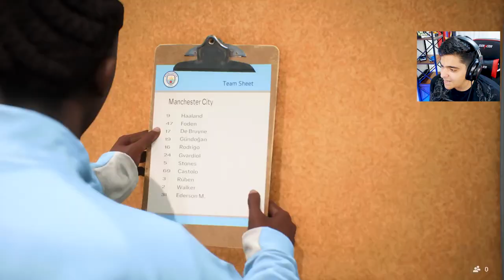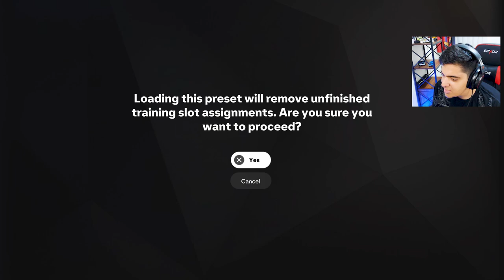کریرپلیر دنی کاستولو در fc25😱 شروع داستان دوگانه بردیم💪🥶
خوش اومدید به این ویدیو قرار توی این سریال بریم سراغ اولین کریرپلیر در اف سی ۲۵😱 من یک بازیکن ساختم بعد داستان زندگیشو ساختم و به عنوان یک استعداد فوتبال وارد شدیم🇧🇷😱 امید وارم از این کریرپلیر fc25 لذت ببرید🔥 چیپس و پفک هارو آماده کنید ویدیو های جذاب تو راهه❤️

لطفا ویدیو رو لایک کنید مه انرژی زیادی میده❤️سابسکرایب فراموشتون نشه چون میخوایم کریرمود های جذایی رو شروع کنیم😊

fc 25,
fc 25 rush,
fc 25 review,
اف سی ۲۵
,فیفا 25
,بازی fc 25
,گیمپلی بازی اف سی 25
,کریر مود fc 25
,گیمپلی fifa 25
,کریر‌مود اف سی‌ 25
,گیمپلی fc 25
,آلتیمیت fc 25
,فیفا جدید
,بازی fifa 2k
,fc 25 روی گیمپس
,مود جدید rush
,مود rush بازی‌ fc 25
,بررسی fc 25,
dns برای fc 25
,تغییرات جدید fc 25,
گیم,گیم پلی اف سی ۲۵
,اولین تجربه fc25,
اولین تجربه من از فیفا ۲۵
,گیم پلی فیفا 25
,گیم پلی fc25 روی پلی استیشن 5